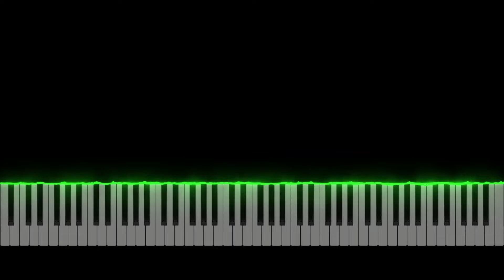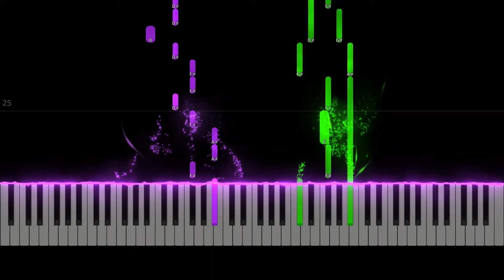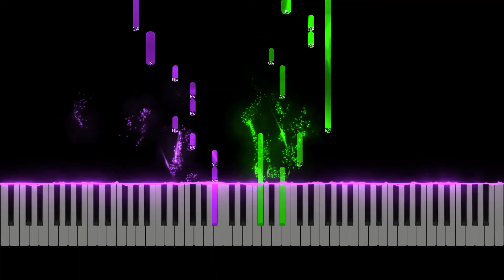Prelude and Fugue in F sharp major, BWV 858 - Bach (4K)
Prelude
SUMMARY:
Bars 1-12: Period I. Starting in the Tonic, it ends with a Perfect Cadence in the key of the Relative Minor, D, touching the Dominant (C sharp) along the way (Bars 4-7).

Bars 12-24: Period II. Gently moving to the Minor keys of the Mediant and Supertonic, and returning to the original key.

Bars 24-30: Period III. Dominant Pedal (Bars 26-28). Re-establishing the key. Coda (Bars 24-30).

The Prelude is founded upon the figures seen in the first few bars.

In Period I, the Treble leads and the Bass responds, in Period II the Bass leads and the Treble responds.

At Bar 6 the Theme is transposed into the key of the Dominant.

Periods I and II are capable of subdivision. In Period I the division occurs in Bar 6, where there is a Perfect Cadence in the Dominant. In Period II the divisions are (1) in Bar 15, where the Cadence is to the Mediant Minor (A sharp); (2) at Bar 18, where the Cadence is to the Supertonic Minor (G sharp); and at Bar 24 the Cadence is definitely in the original key, after which the Coda is commenced.

In the early part of the Coda the opening bars are repeated.

Fugue
ANALYSIS:
ENUNCIATION SECTION:
Bars 1-3: Subject in Treble [F sharp Major].
Bars 3-5: Tonal Answer in Alto. Counter-subject in Treble [C sharp minor].
Bars 5-7: Subject in Bass. Counter-subject in Alto [F sharp minor].
Bars 7-11: Episode I, with a new characteristic figure, modulating from F sharp major to C sharp major.
Bars 11-13: Subject in Treble. Counter-subject in Alto [F sharp major].

MODULATORY SECTION:
Bars 13-15: Episode II, modulating from F sharp major to C sharp Major.
Bars 15-17: Answer in Alto. Counter-subject in Bass [C sharp major].
Bars 17-20: Episode III, modulating from C sharp major to D sharp minor.
Bars 20-22: Subject in Bass. Part of Counter-subject in Alto. Close in D sharp minor [D sharp minor].
Bars 22-28: Episode IV, modulating from D sharp minor to B major.
Bars 28-30: Subject in Alto. Counter-subject in Treble replaced by the figure of the Episodes [B major].
Bars 30-31: Treble and Alto contain imitation of the Subject. New figure in the Bass part.

RECAPITULATORY SECTION:
Bars 31-33: Subject in Treble. Counter-subject in Bass [F sharp major].
Bars 33-35: Coda, based on the characteristic figure of the Episodes [F sharp major].

This Fugue has a “tonal” Answer, and would be called a “tonal” Fugue. The alternation in the Answer, for the sake of tonality, is made from the first note to the second.
An entirely new figure appears in the first Episode, which is do frequently employed in various forms from this point to the end that it almost predominated over both Subject and Counter-subject , and towards the end even supplants the Counter-subject as accompaniment to the Subject.
Episode I. A new figure is introduced in the Treble and touched upon by the Alto, but eventually entrusted to the Bass to develop fully, the upper parts moving in sharply contrasted counterpoints.
Episode II. The new figure in the Treble contains in its first few notes a reminiscence of the Subject, imitated by the Alto, the Bass having a florid vivacious figure.
Episode III. Very much the same in construction as Episode I, the florid figure being still entrusted to the Bass.
Episode IV. Long consonant suspensions characterize the Treble and Alto, the florid figure being still assigned to the Bass. At Bar 26 this figure is given to the Treble, the Bass and Alto accompanying it in quavers (eighth notes) and minims (half notes) respectively.